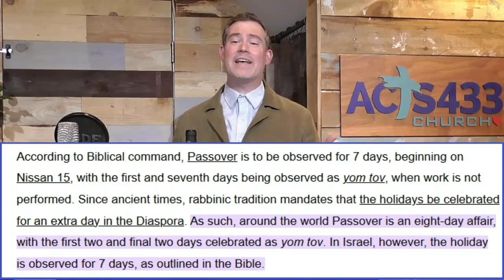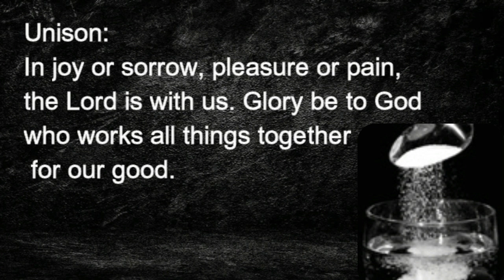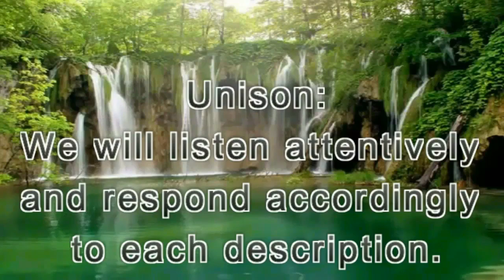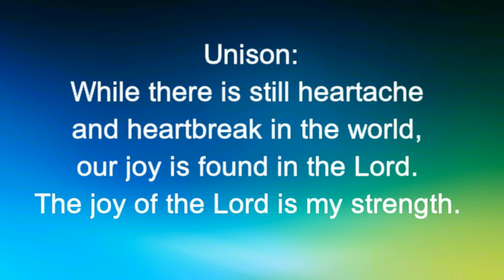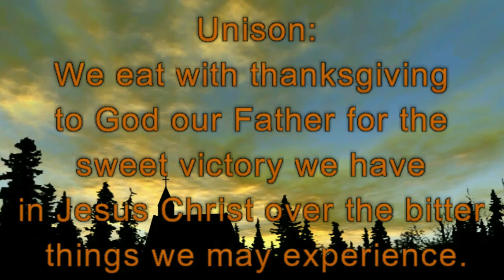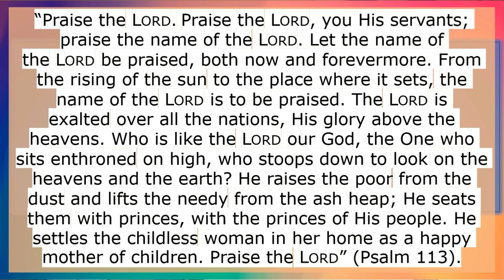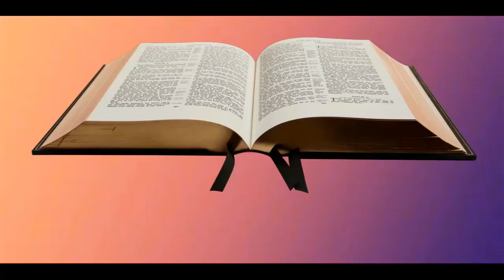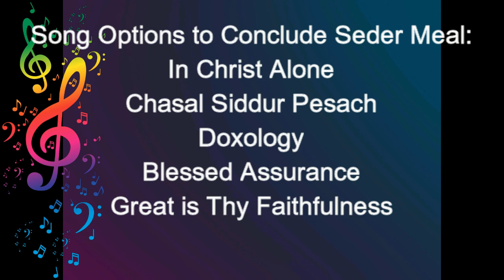Grace at the Table: A New Covenant Guide to the Passover Seder | Dr. Matthew Webster | Acts 433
Join Dr. Matthew Webster in this video which will guide you through hosting your own Passover Seder meal from the Haggadah: Grace at the Table: A New Covenant Guide to the Passover Seder.

Choose to either use this video to prepare yourself to lead your own Passover Seder meal or play the video during your next Seder meal freeing you to enjoy the meal as an active participant.